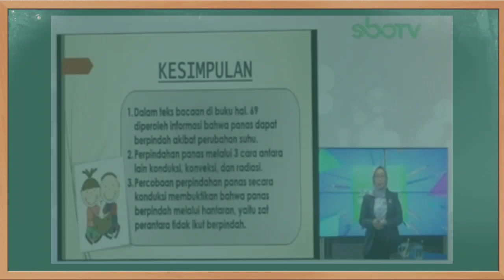Kunci Jawaban SBO TV Kelas 5 SD Selasa 12 Januari 2021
Soal dan Kunci Jawaban SBO TV Surabaya Hari Ini Kelas 5 SD Selasa 12 Januari 2021